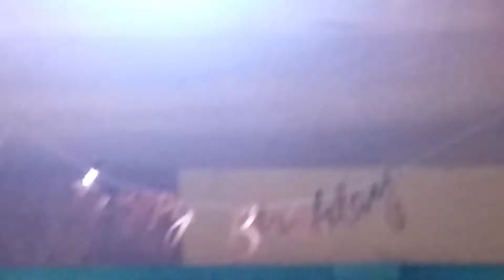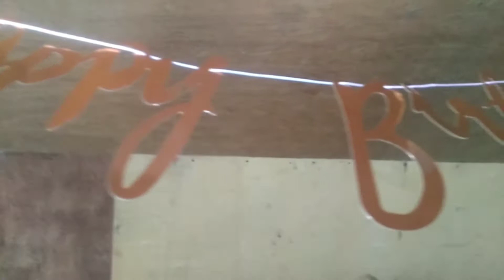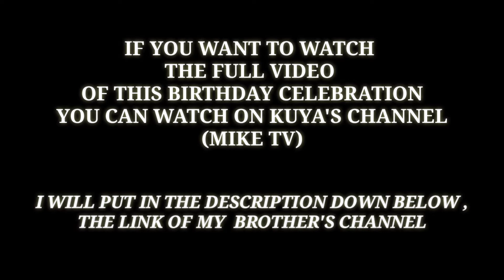PART 2 59TH BIRTHDAY CELEBRATION OF MY BELOVED MOTHER👸💕🥀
HAPPIEST BIRTHDAY TO MY ONE AND ONLY BELOVED MOTHER😘 THANK YOU SO MUCH FOR ALL THE SACRIFICE YOU DO FOR ME AND FOR MY SIBLINGS 💕 I/WE APPRECIATE IT 🥰💕 ALTHOUGH WE DON'T SAY IT TO YOU PERSONALLY BUT WE LOVE YOU AS ALWAYS AND WE WOULDN'T NEVER BE TIRED OF LOVING YOU 🌹🥀
HAPPY HAPPY BIRTHDAY MAMA👸✨

Feel free to let me know if you have any suggestions for future videos.

I love so much and I appreciate you 💞😘

Facebook :Mary Cris Dela Rosa💜

*CREDITS TO ALL THE MUSIC AND LAYER THAT I USE IN THIS VIDEO*